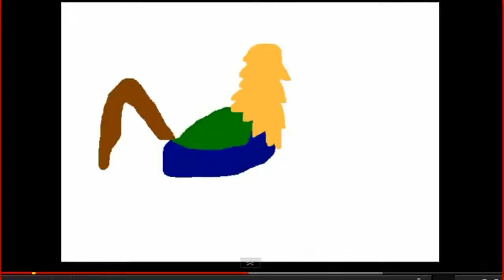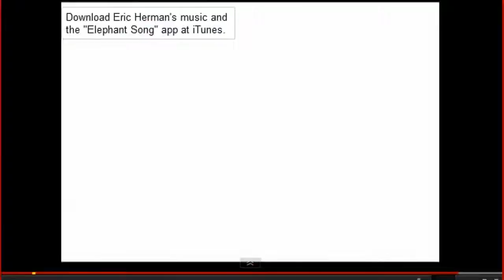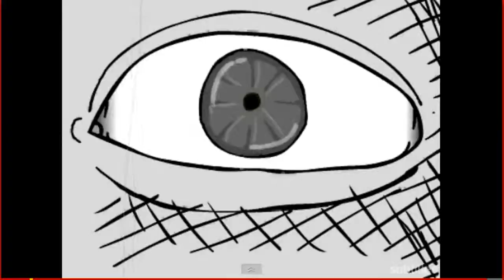My favorite marathon ep.9 no no no thats fish